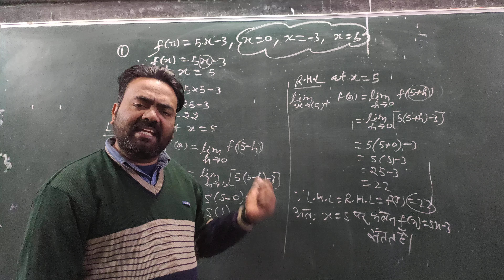CLASS 12///MATH/// Ex-5(A)//// CONTINUITY//// MATHS BY - PATEL SIR,💥💥💥